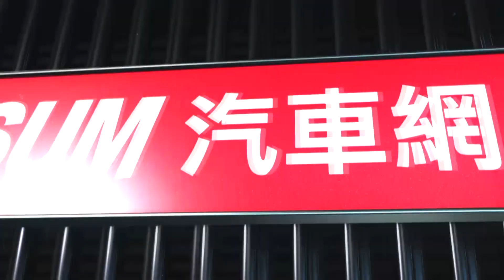平價好養又好看的輕巧Pickup？「這一台」很適合你！《@夢想街57號 預約你的夢想 精華篇》20201008 李冠儀 程志熙 鄭捷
Pickup流言終結者！誰說皮卡一定要大台+四驅？
平價好養又好看的輕巧Pickup？「這一台」很適合你！
一體式鈑金貨台設計 Zinger Pickup商車味不見了！

東森財經新聞台 夢想街57號#57#汽車#李冠儀#四輪驅動#越野#市場#車市#國民皮卡#親民皮卡#露營車#露營用車#大容量#中華汽車#Zinger Pickup